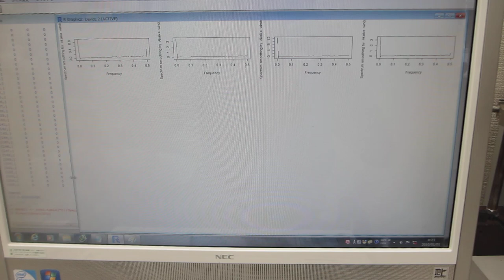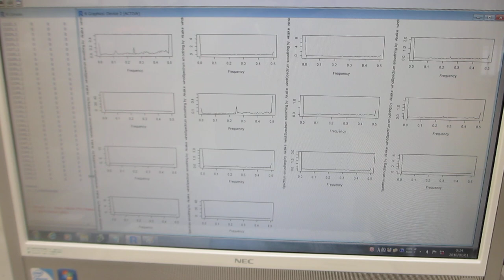超音波の音圧測定解析――超音波の最適化技術――（超音波システム研究所）